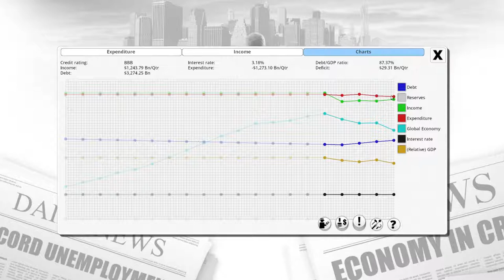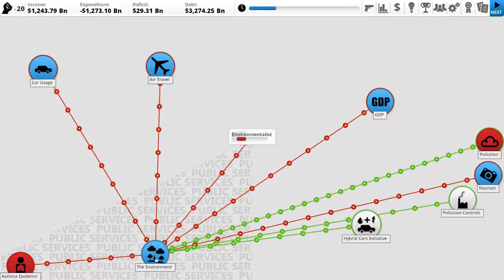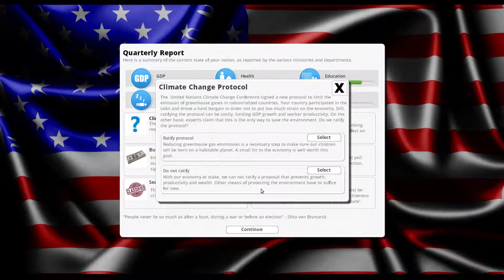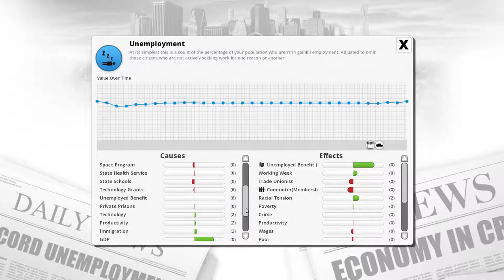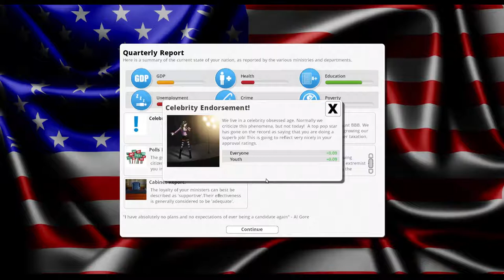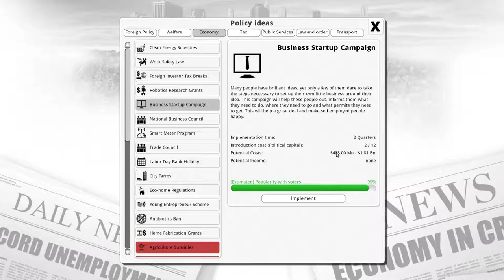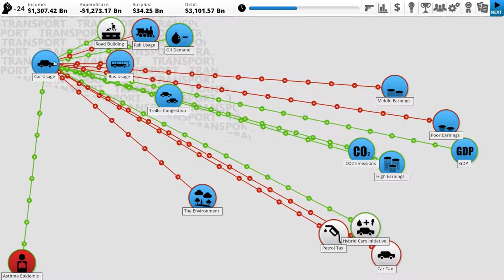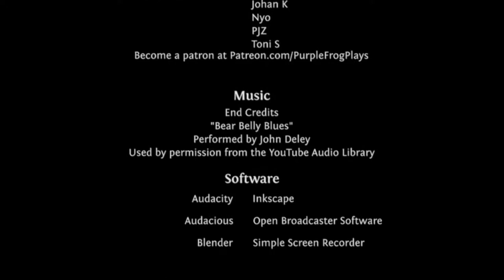Losing the cabinet, Democracy 3 Let's Play Ep #3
Knowing he can do better, Frog enters the world of politics to run his own Democracy in Positech Gaming's: Democracy 3. Join this campaign as Frog and his Patriotic Party takes over the USA.